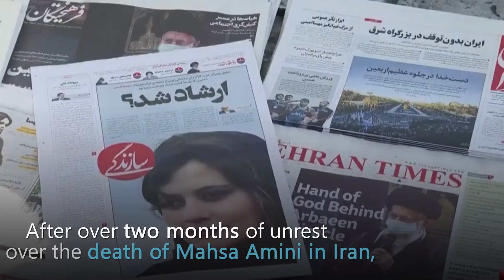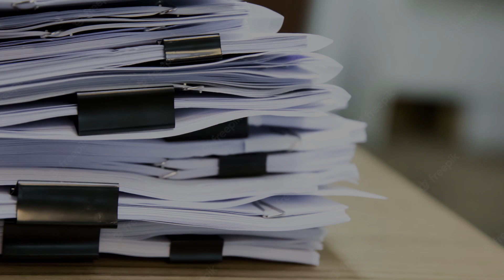Iran abandons morality police amid ongoing protests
After over two months of unrest over the death of Mahsa Amini in Iran, Attorney General Mohammad Jafar Montazeri said the Guidance Patrol had been shut down. The latest version of Iran’s “morality police” is formally known as Guidance Patrol.

The protests were driven by Iranian people’s discontent over poverty, inequality, unemployment, injustice and corruption. Iranian authorities labelled the demonstrations as “riots”.

In December 2022, Montazeri said the morality police “have been shut down from where they were set up”. But, he stressed the judiciary would continue "to monitor behavioural actions at the community level". The move was not confirmed by the government.

Local media reports claimed Montazeri’s remarks were “misinterpreted”. State-run Arabic-language TV channel, Al-Alam said: “The most that can be understood from Mohammed Jafar Montazeri's remarks is that the morality police's patrols have not been connected to the judiciary since their inception.”

A conservative outlet Student News Network (SNN) dismissed the news, and stressed that compulsion to wear hijab is “still in law in Iran”. Montazeri also said the law that requires women to wear hijabs would be looked at But, protesters said dismantling morality police or making hijab a personal choice won’t end the demonstrations. A woman said: “People know Iran has no future with this government in power.”